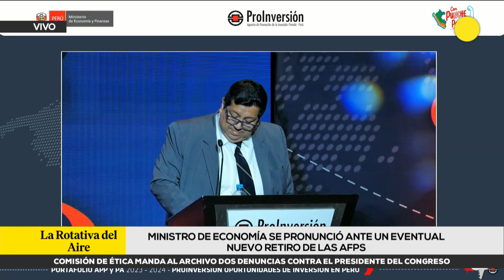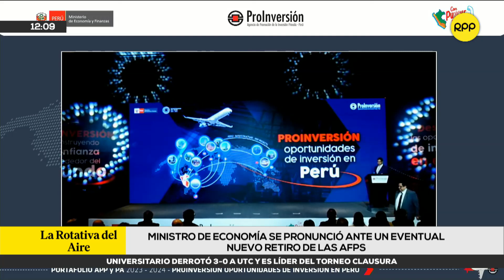El ministro de Economía sobre eventual retiro de las AFP: "Generan mayor desprotección social"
El ministro de Economía, Alex Contreras, considera que un séptimo retiro de los fondos de las AFP significaría generar una mayor desprotección a los jubilados. Afirma que mañana sustentará su posición ante el Congreso.